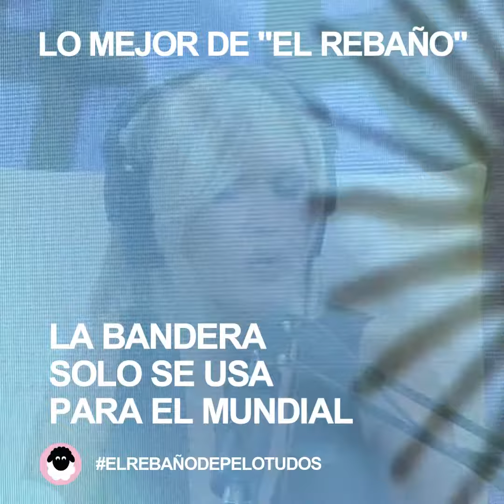LA BANDERA SOLO SE USA PARA EL MUNDIAL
Estamos de vacaciones y para que no te quedes con las ganas
El Rebaño te deja esto!!!

Hasta el 9 de enero que volvemos, disfruta este video para vos!

Seguinos en todas las redes
Youtube y tocá la campanita para no perderte ninguna novedad.